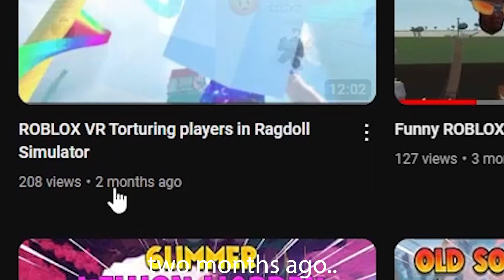Kelenken Gameplay - Cenozoic Survival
A silly Kelenken gameplay video for those who wonder what it's like as a Kele main.

Today's video is going to be somewhat chaotic and realistic(ish) gameplay
of the beloved Kelenken, aka, Terror Bird.

Loved the video or just liked my content? Or both?!